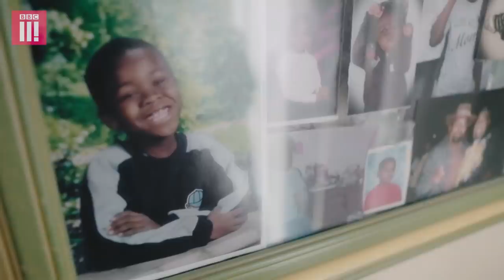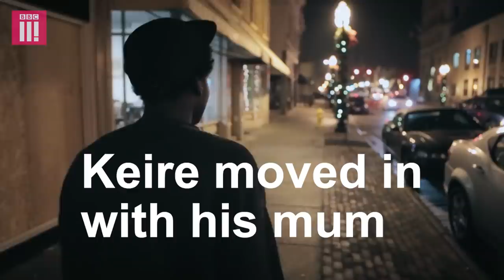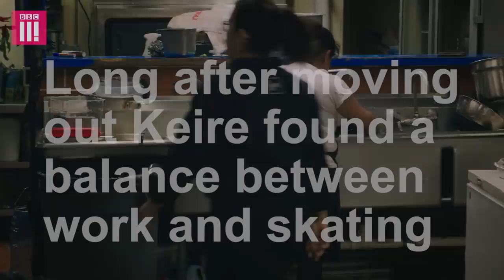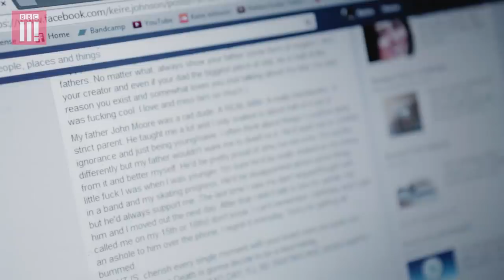The last thing I said to my Dad was 'I hate you' | Minding The Gap: An American Skateboarding Story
In skateboarding, Keire has found an escape from his violent upbringing with his father.